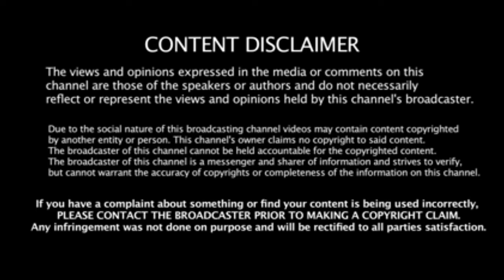Non veg jokes roast by || funny rost || roast video || new indian roast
Hello gys it's me ArexRoster